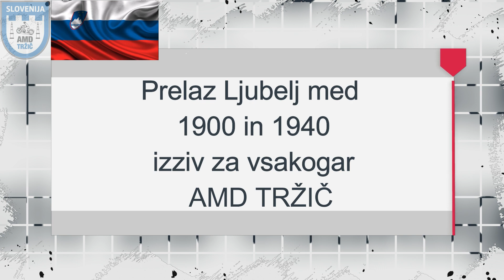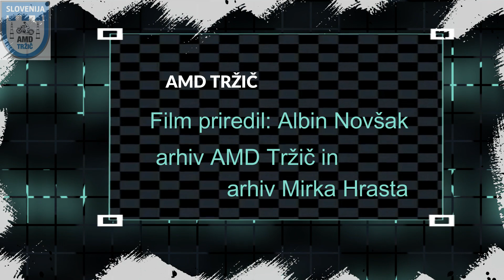Tržič - prelaz Ljubelj drugi del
Prelaz Ljubelj je bil kasneje prav poseben izziv za avtomobile.  Leta 1927 se je odvijala druga dirka - ocenjevalna gorska vožnja na Ljubelj. Organiziral ga je Avtomobilski klub Kraljevine SHS - takratna sekcija Ljubljana.